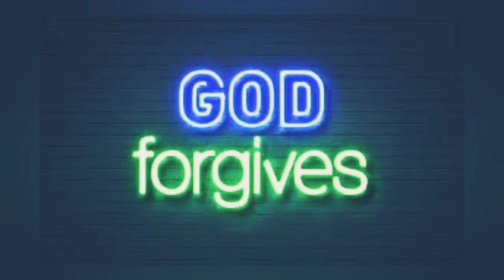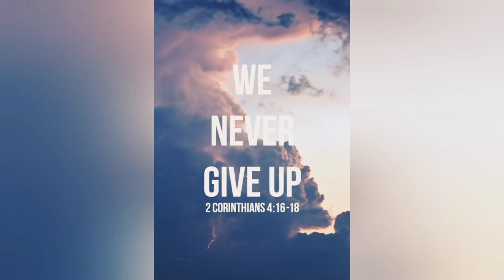God forgives, EVEN us!!! check ✔️ 2 Corinthians 4📖 with me!bible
2 Corinthians 4 KJV 📖